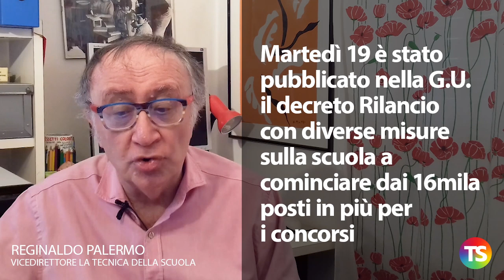Fondi per la scuola, per ripartire a settembre ma resta il nodo dei concorsi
– Martedì 19 è stato pubblicato nella G.U. il decreto Rilancio con diverse misure sulla scuola a cominciare dai 16mila posti in più per i concorsi
– Ma ci sono anche 331 milioni per l’avvio in sicurezza delle attività didattiche a partire dal prossimo mese di settembre
– Il fondi (40mila euro per ciascuna scuola) potranno servire per i dispositivi di protezione oltre che per la manutenzione degli spazi scolastici
– Gli esami di Stato potranno svolgersi in presenza anche a seguito della firma dell’accordo fra Ministero e sindacati
– Ma sul protocollo di sicurezza definito dal Comitato tecnico ci dovrà essere in ogni singola scuola un’intesa fra RSU e dirigente scolastico
– Vanno invece molto a rilento presso la Commissione Cultura del Senato
i lavori per la conversione in legge del decreto scuola
– Il nodo da sciogliere resta sempre quello dei concorsi per l'assunzione dei docenti, su cui le posizioni sono distanti
– La Lega vuole assunzioni dalle graduatorie già esistenti, il M5S è del tutto contrario mentre PD e LEU hanno una posizione ancora diversa
– Negli ultimi giorni si sono susseguiti incontri politici all’interno della maggioranza, ma senza esiti apprezzabili
– I tempi sono stretti perché l’aula del Senato dovrà votare martedì 26 maggio, mentre la Camera dovrà concludere l’iter nei giorni successivi.